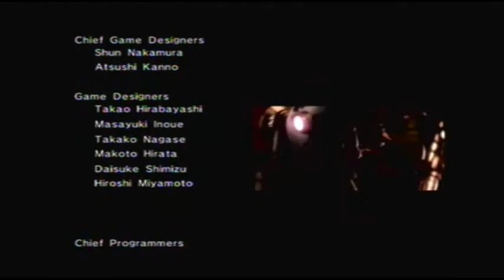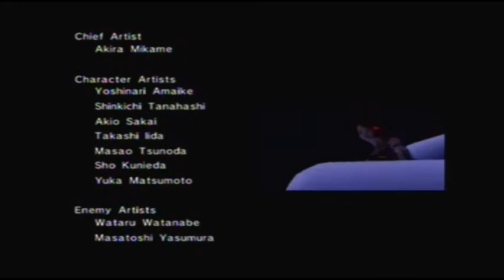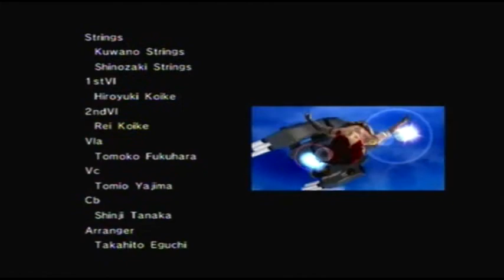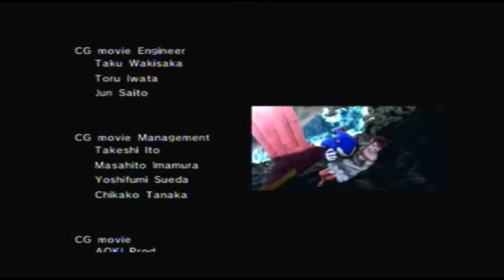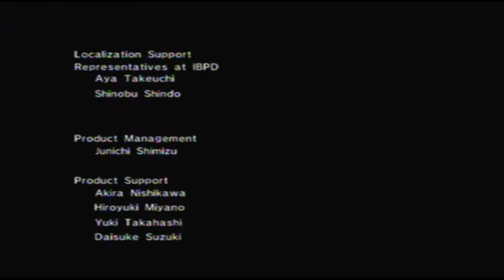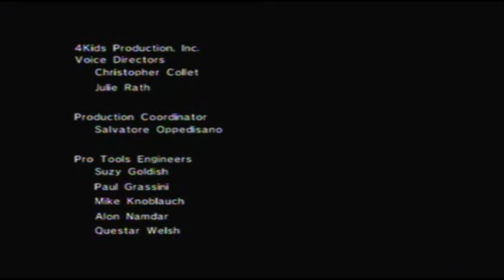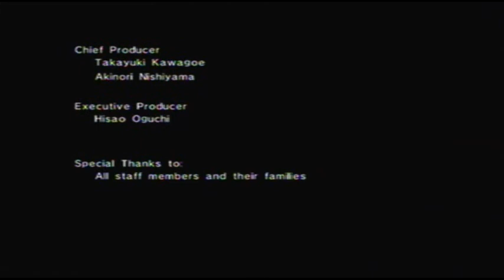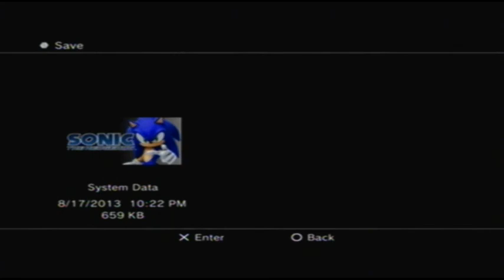Sonic 06 | Episode 17 | Fall of the Carrier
The end of Sonic's Story in Sonic 06